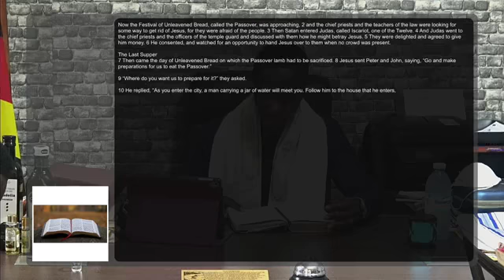A Classic Hour with Apostle Marxon Wanyama tODAY